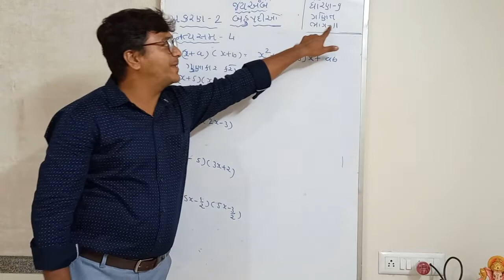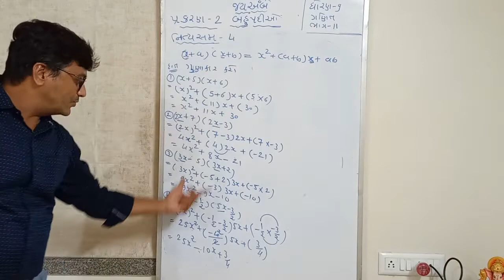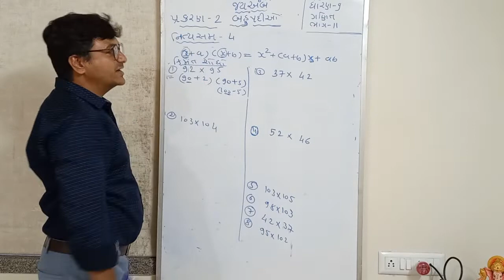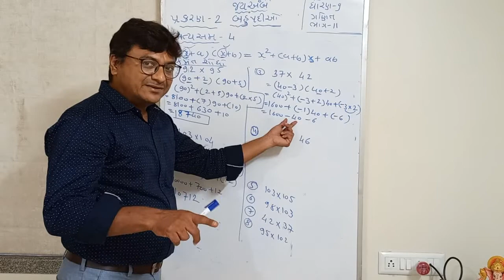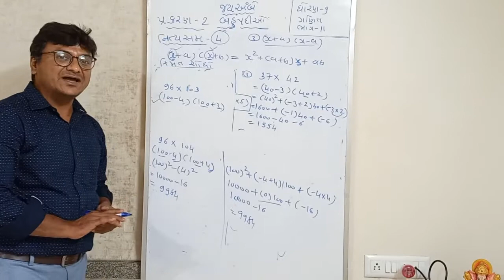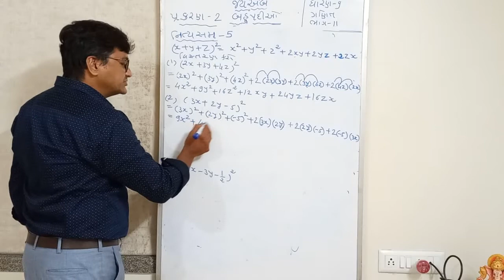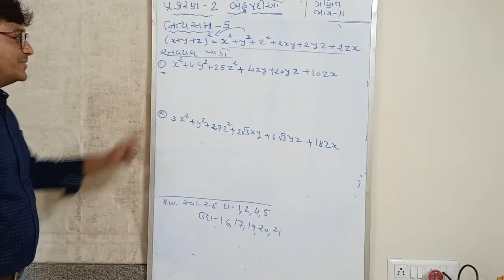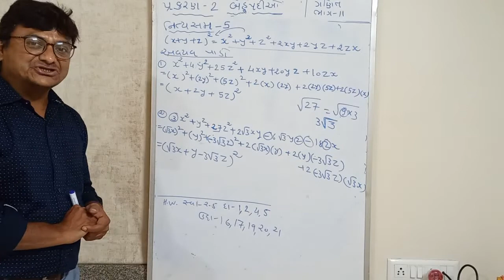ધોરણ 9,ગણિત,પ્રકરણ-2 બહુપદીઓ,ભાગ-11, નિત્યસમ,સ્વા.2.5 દા-1,4,5.easy way to learn and teach with jits